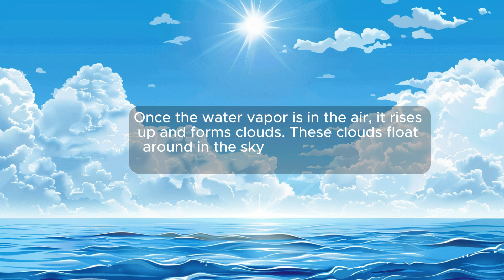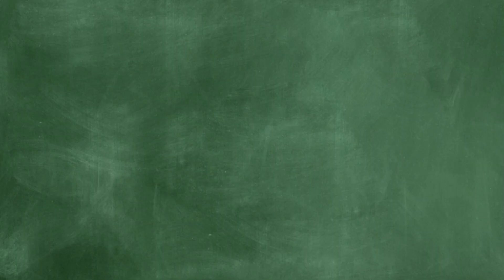THE WATER CYCLE for KIDS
Educational information about the water cycle in our planet earth